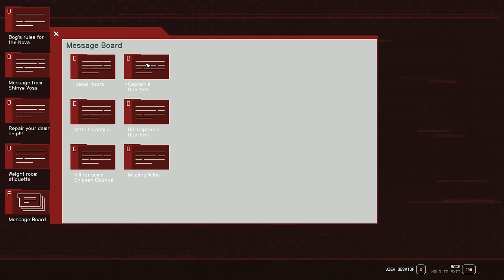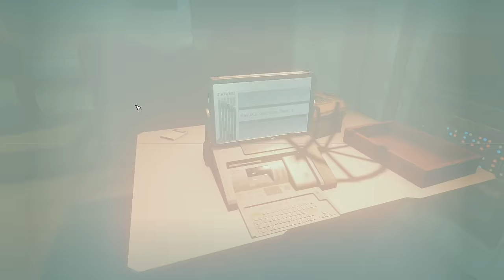The Key | STARFIELD #115